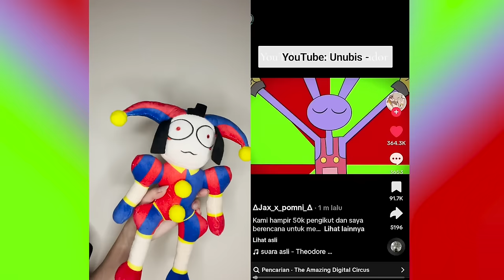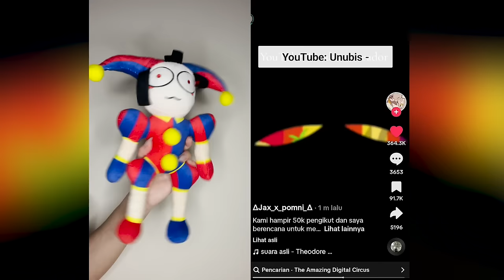Pomni REACT TO NEW Weird Strict Dad ! The Amazing Digital Circus | TikTok Animation Full Video 2